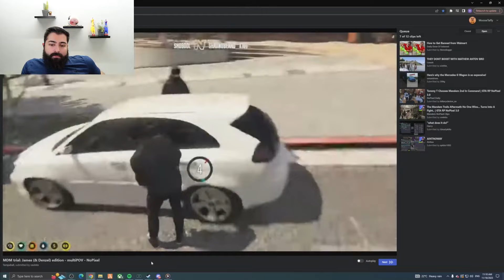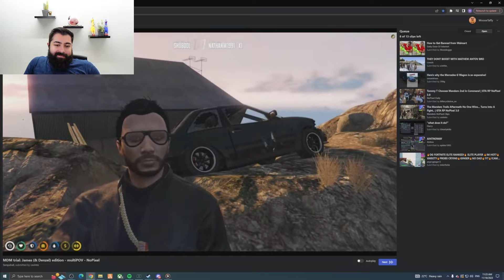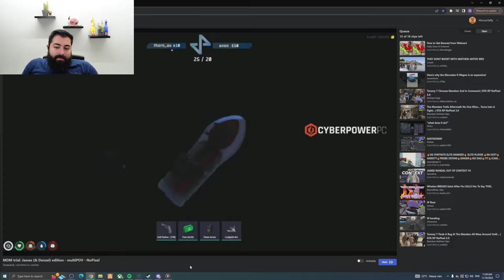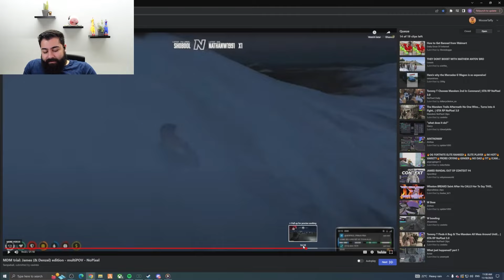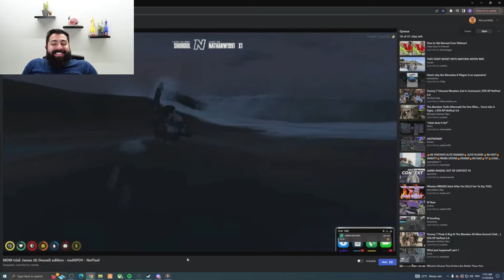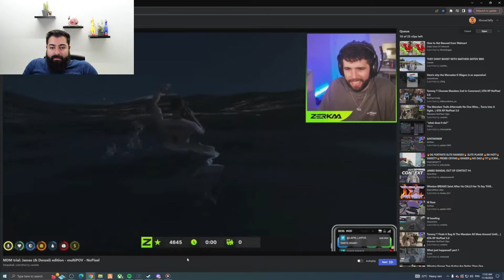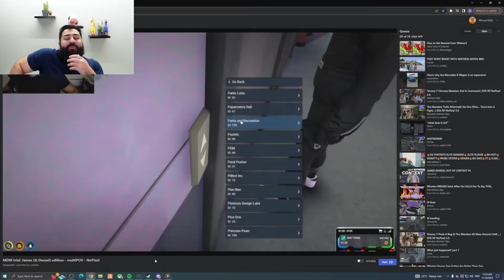Mandem Trials: James & Denzel Edition Multi POV (MooseTaffy Reaction) | NoPixel